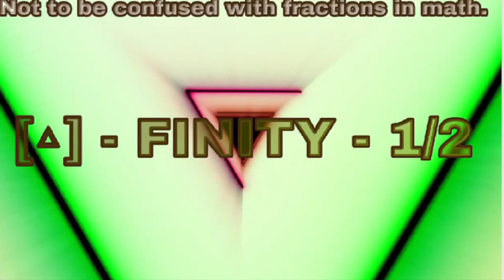Numbers 0 to ¶¶¶¶¶[100] [64x Speed Reversed]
A reversed version of my old video from around a year ago.

Original video by @3D-4-U.

2 days late doesn't matter.